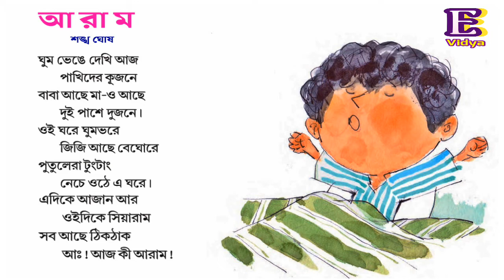আরাম।। শঙ্খ ঘোষ।। ছড়া।। পাতাবাহার, তৃতীয় শ্রেণি।। Aram by Shankha Ghosh।। Bangla Rhyme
আরাম
   - শঙ্খ ঘোষ

ঘুম ভেঙে দেখি আজ
পাখিদের কূজনে
বাবা আছে মা-ও আছে
দুই পাশে দুজনে।
ওই ঘরে ঘুমভরে
জিজি আছে বেঘোরে
পুতুলেরা টুংটাং
নেচে ওঠে এ ঘরে।
এদিকে আজান আর
ওইদিকে সিয়ারাম
সব আছে ঠিকঠাক
আঃ ! আজ কী আরাম!